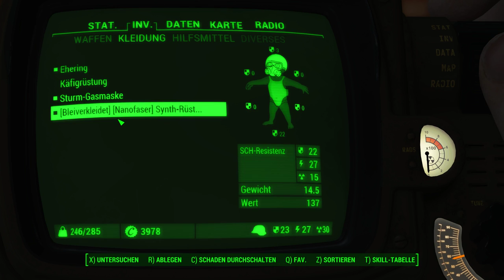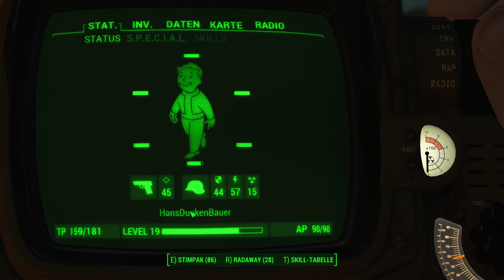DAS GEMETZEL :D | Fallout 4 #36 | Deutsch/German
AAaaaalter, hier gehts gut ab, holla die Waldfee :D
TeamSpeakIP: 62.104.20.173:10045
Password: ebn